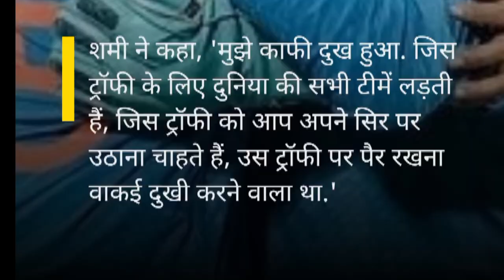Mohammed Shami: उस ट्रॉफी पर पैर रखना... मिचेल मार्श की गंदी हरकत पर तिलमिला गए मोहम्मद शमी,